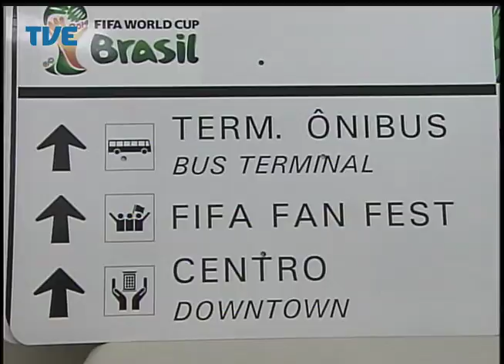Jornal da TVE - Segunda Edição - 12/05/14 Bloco 1